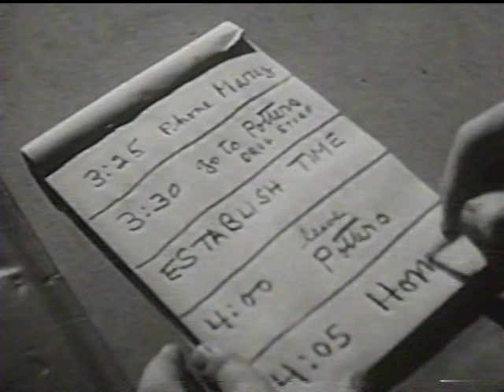Beatnik jazz and poetry (part 3)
this is jazz and poetry...man, can you dig it?